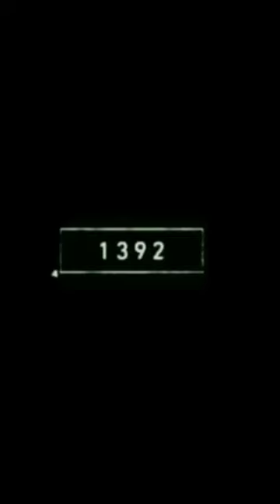2023 proboscis monkey and bce 90000000 proboscis monkey 🦧👃